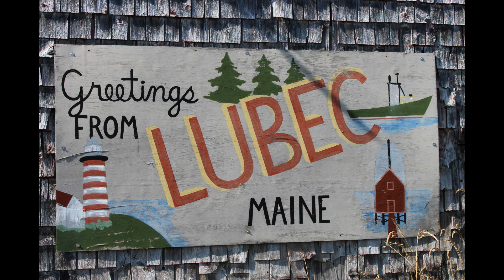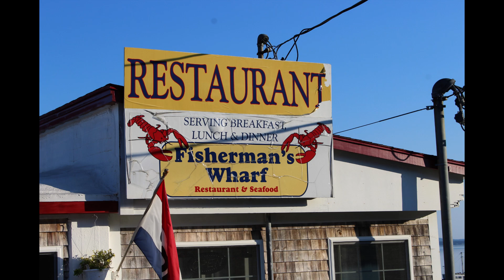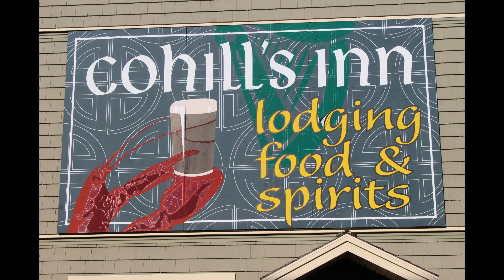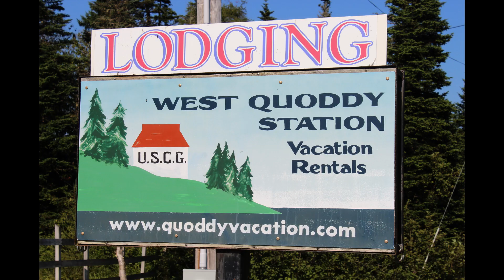Lubec 8/24/23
Pics while walking around town today.